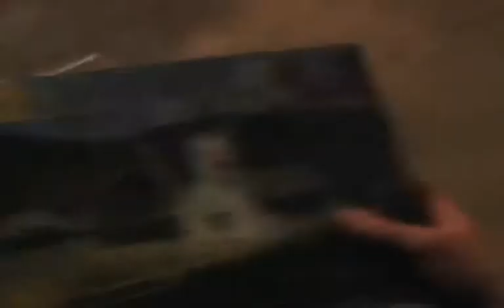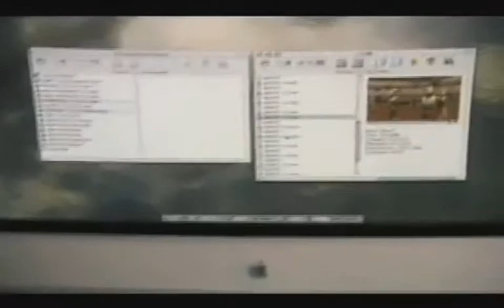Star Wars Episode 2 | Funny Attack of the Clones Review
- The Star Wars Prequel Parody
Pls. Enter the darkside of the soldiers of the Jedi. May the force be with you!